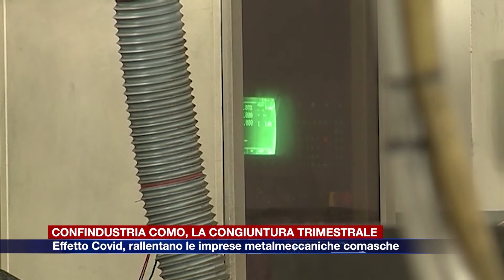Etg - Metalmeccanica, rallentano le imprese comasche. Costantini: “Una delle sfide più difficili”